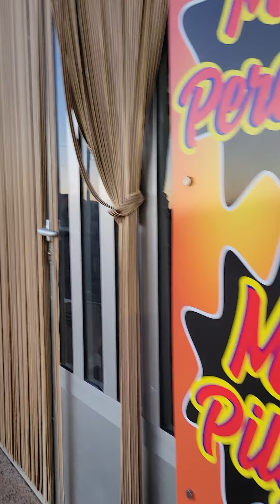Camino 2022 6am & I'm out the door before the sun.. looking for my first café con Leche